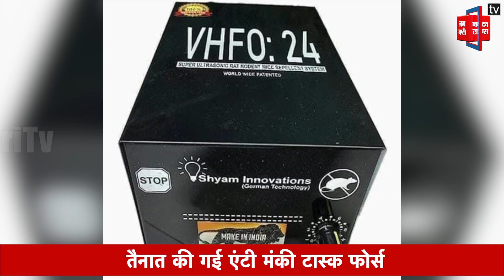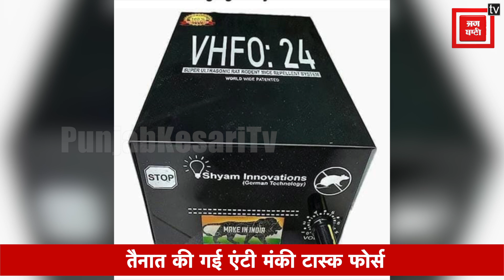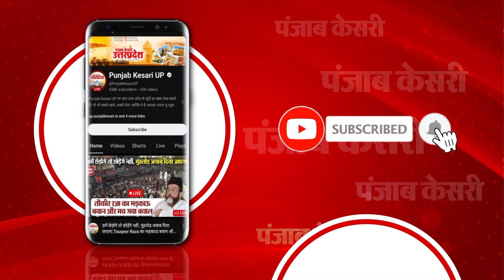Tajmahal में बंदरों के आतंक से बचाएगी ये मशीन, मंकी अटैक से सेफ रहेंगे पर्यटक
ताजमहल (taj mahal) परिसर पर बंदरों (Monkeys) के आतंक से अब मुक्ति मिलने वाली है...बंदरों की रोकथाम के लिए ताज सुरक्षा पुलिस ने एक शानदार कदम उठाया है...